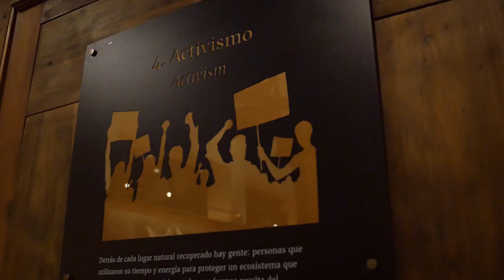Rewilding en Parque Nacional Patagonia, Chile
Por más de 15 años Rewilding Chile, ex Tompkins Conservation Chile, ha estado trabajado en el Parque Nacional Patagonia para restaurar el ecosistema y aumentar las poblaciones de especies amenazadas. Nuestro trabajo de Rewilding cuenta la historia de uno de los proyectos de restauración ecológica más grandes de Sudamérica, y el proceso de transformación de una estancia ganadera a un Parque Nacional.

Hoy el Parque Nacional Patagonia es refugio del 10% de la población mundial de Huemul, ciervo endémico en peligro de extinción, además de ser hábitat para cóndores, ñandúes, pumas y guanacos, entre otras especies. Un verdadero paraíso para la vida silvestre y el turismo de naturaleza.

La creación de Parques Nacionales y el Rewilding son parte de nuestra estrategia para ayudar a que el planeta recupere su balance, y hacer frente al caos climático y la crisis de extinción de especies.